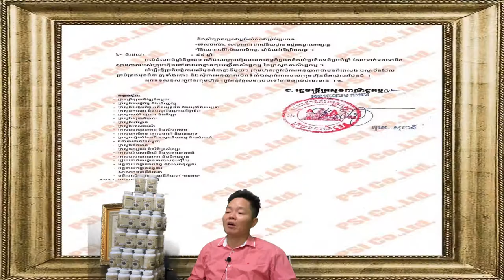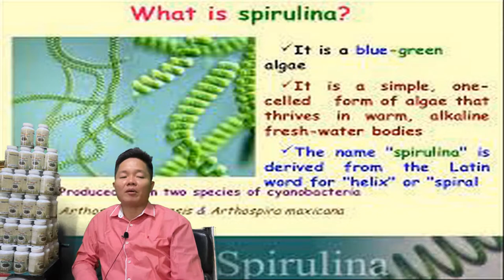៣៤ ទិញ អាហារបំប៉ន ថែម ច្នាំខ្មែរកូនភ្លោះ ដំណាប់សម្រកទំងន់ plum spirulina factory រោងចក្របោះដុំ kg តោ